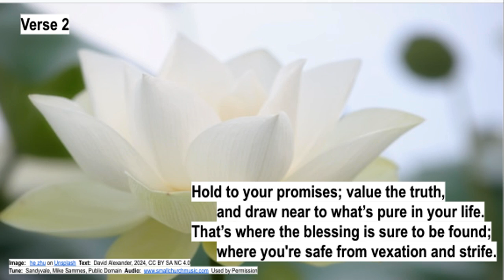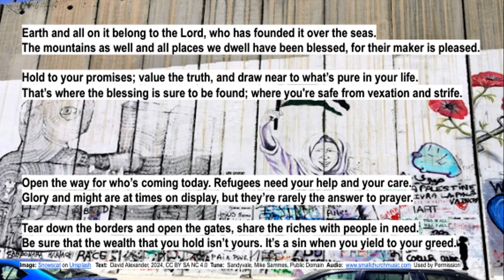Earth and All Psalm 24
Psalm for the Eighth Sunday after Pentecost, Year B.

But it's really good for everyday use. The tune is that beautiful.